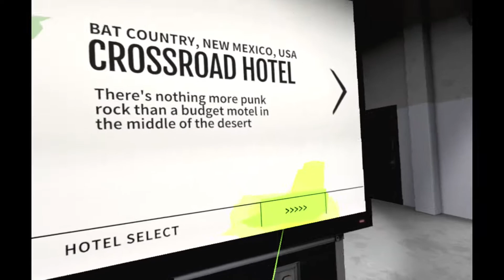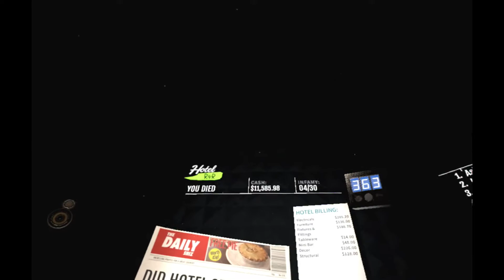TUHOTAAN HOTELLI HUONEITA! || Hotel rnr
Tässä videossa minä pelaan Veikkoqlon kanssa Hotel rnr nimistä VR peliä. Tällä kertaa  kuvamateriaali on kuvattu capture cardilla 😌

Toivottavasti pidätte ja muistakaa laittaa tykkäystä jos piditte videosta 👍

Jos uskallatte niin voitte myös laittaa tilauksen kehiin :D